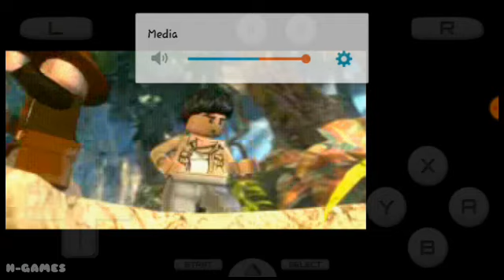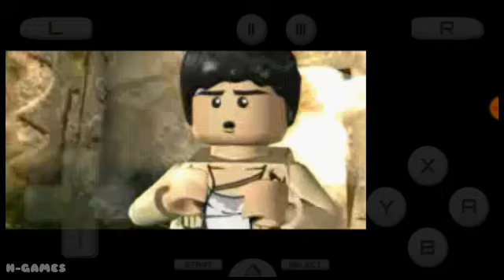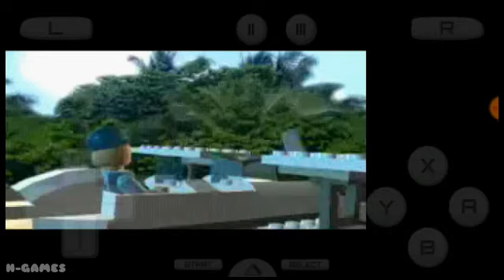Petualangan indiana jones the lost temple LEGO Indiana Jones The Original Adventures #01